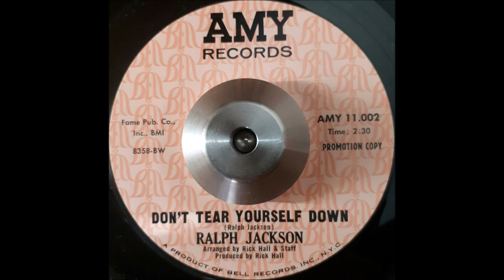Ralph Jackson - Don't Tear Yourself Down